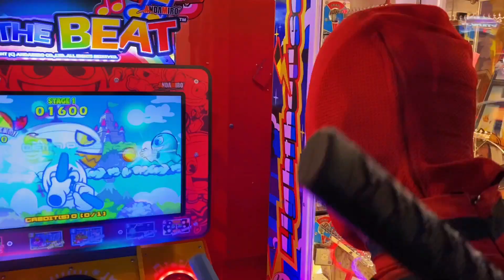Spider-Man and Deadpool VS Predator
Like❤️ @RussianDeadpool